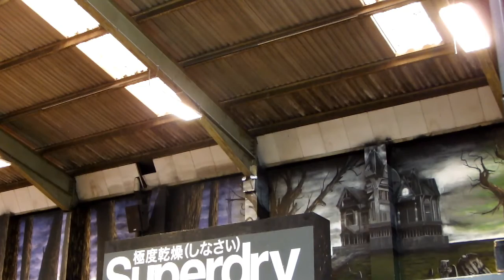1 Hour at Rush Skatepark